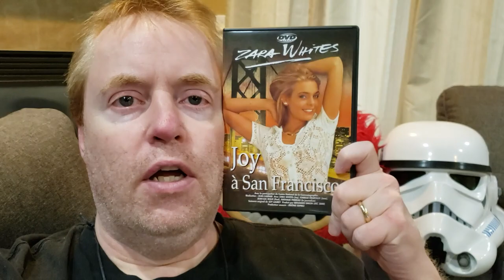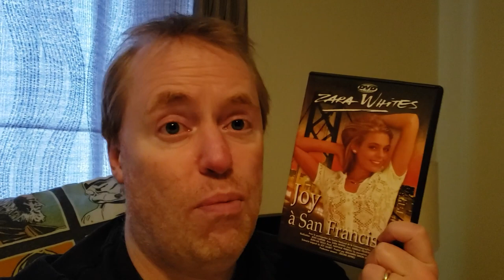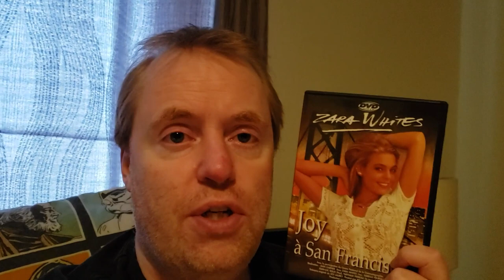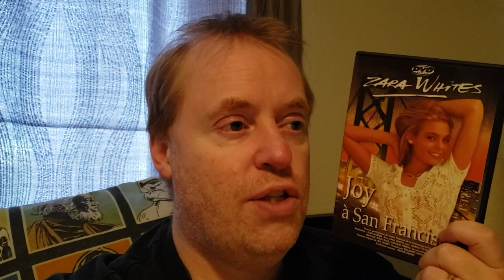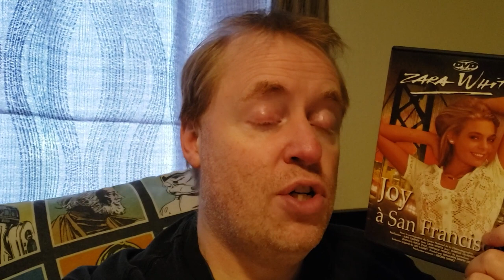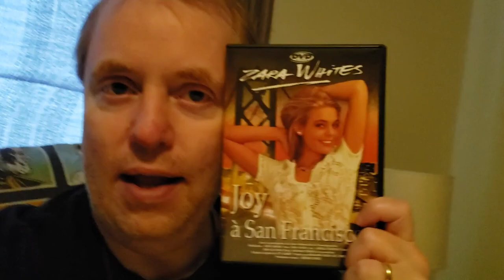JOY IN SAN FRANCISCO Movie Review (1992) Schlockmeisters #1499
JOY IN SAN FRANCISCO Movie Review - Europe's erotic sensation comes to America!